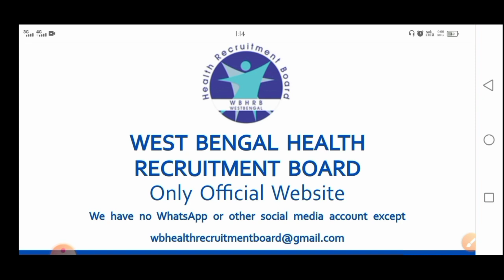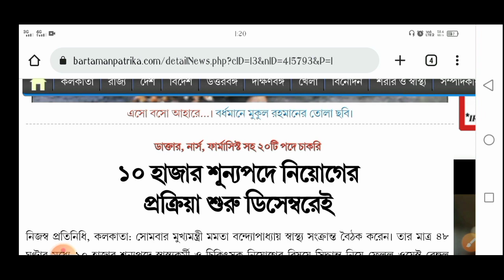WB HRB মাধ্যমে ১০ হাজার শূন্যপদে 20 টি বিভিন্ন পদে নিয়োগ Wbhrb recruitment | Wb Health job | vacancy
official update :- bartaman patrika

                    👇 YOUR QUERIES 👇

wb health recruitment vacancy 11521
west bengal vacancy 11521
nurse vacancy
anm job
gnm job
wb health department recruitment
best education channel in west bengal
job channel in west bengal
west bengal recruitment 2022
job
wbssc
group d
group c
wbhrb
wb jobs
health job in west bengal
karmasangsthan
wbhrb 11521 notification
wb job
cho recruitment 2022 west bengal